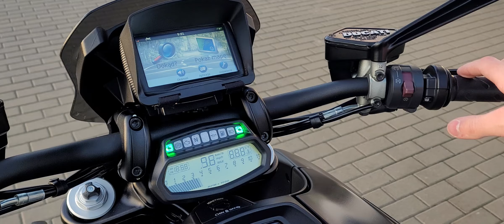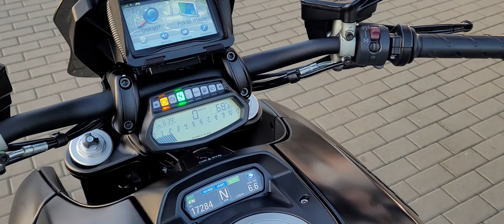Ducati Diavel 1200 Carbon Titanium